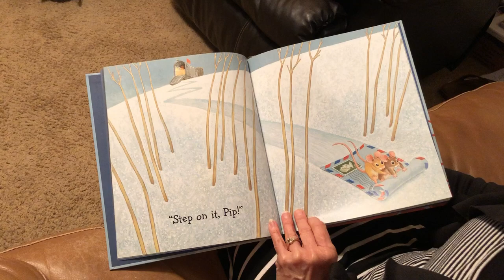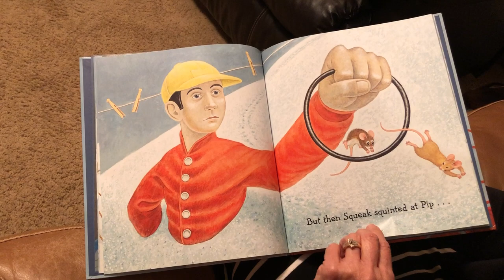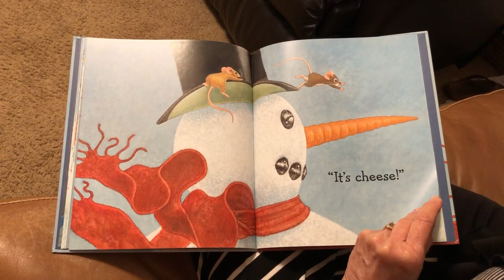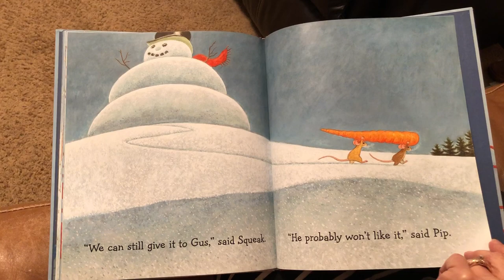Mrs. Duthie Tucked in Tuesday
Mrs. Duthie reads "Pip and Squeak" by Ian Schoenherr.